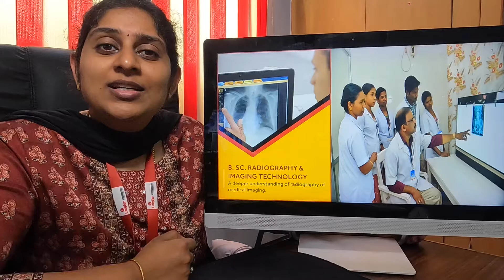Bsc Medical Radiology | Opportunity in Healthcare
Description: undergraduate study in Bsc radiology is a very promising field to excel in the field of diagnostics .
You will gain immense knowledge in radiological diagnostic techniques and also have good  career opportunities